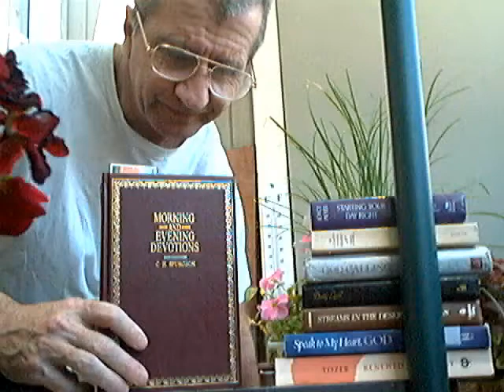Evotional: Knowing Him -Spurgeon- (June 24).wmv